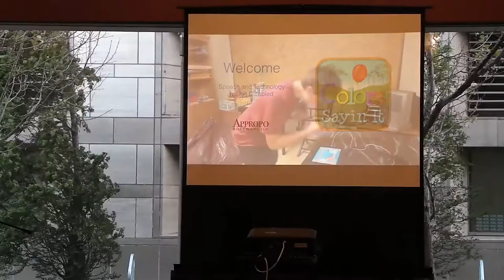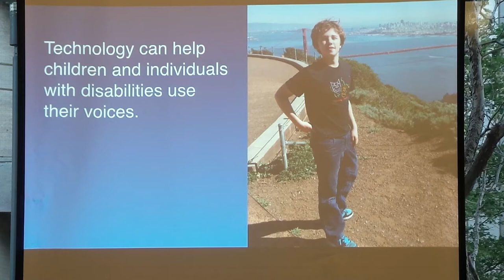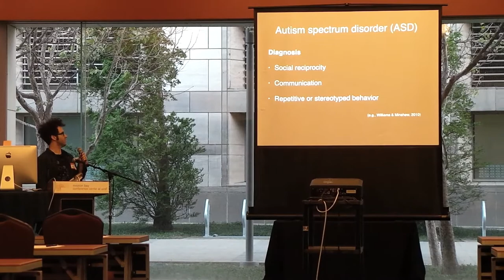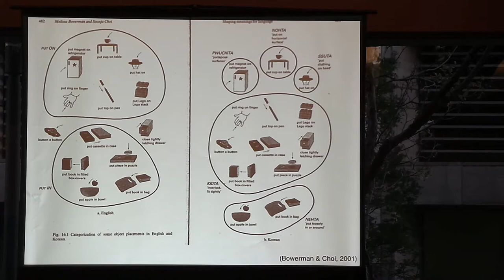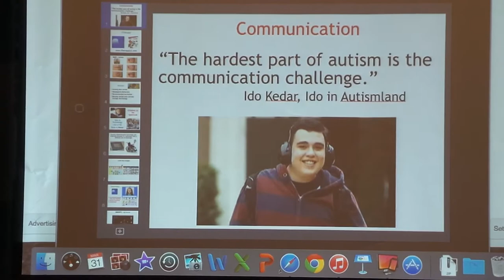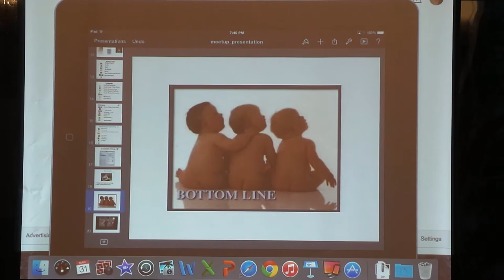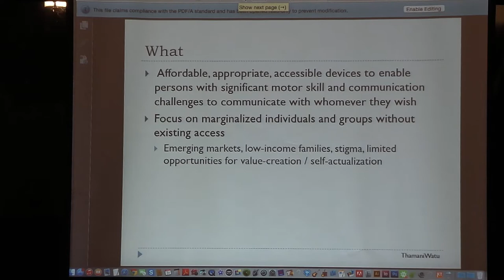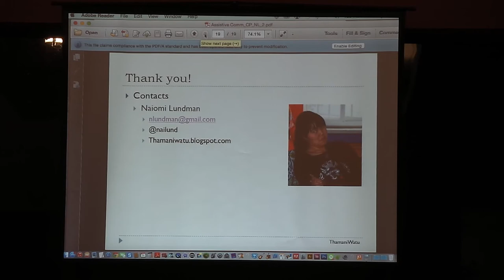MeetUp Speech and Technology for the Disabled